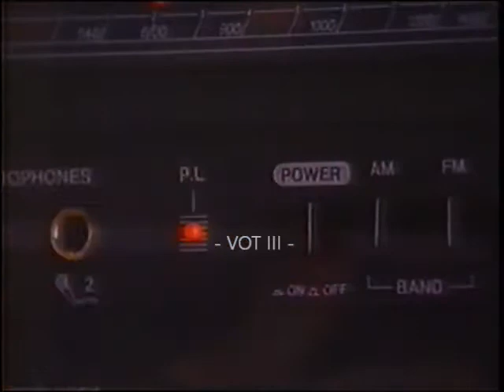Hanabishi Super Saloon Karaoke TV commercial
Courtesy of View on the 3rd